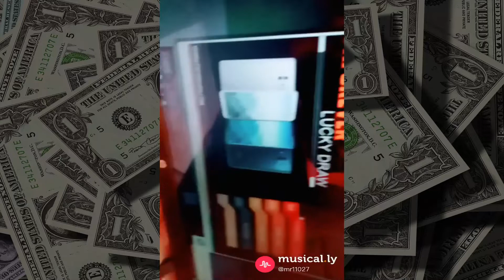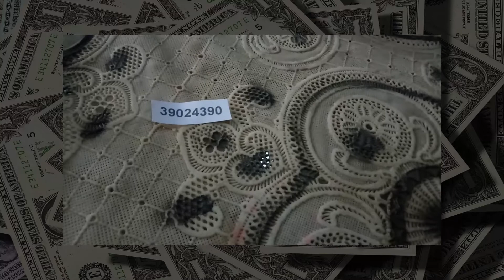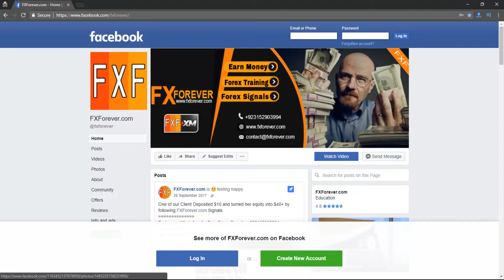FX FOREVER LUCKY DRAW: 2nd Reward Winner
FX FOREVER LUCKY DRAW: Hey guys, This is Shoaib here from fxforever.com and today in this video, you will know the 4th winner of FXF Lucky Draw.

Many Many Congratulations from FXF :-)